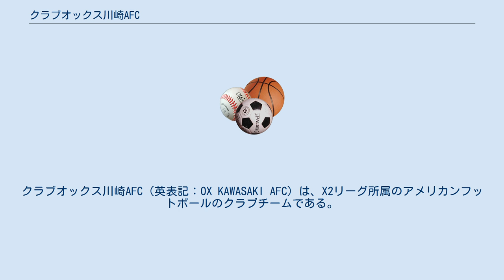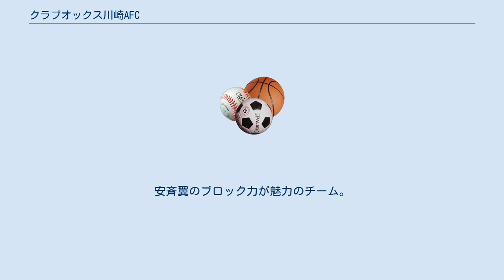クラブオックス川崎AFC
三菱UFJフィナンシャル・グループの歴史
クラブオックス川崎AFC（英表記：OX KAWASAKI AFC）は、X2リーグ所属のアメリカンフットボールのクラブチームである。
 2009年2月、従来からX2リーグに所属していたダイノス近鉄、クラブオックスの両チームが合併して発足。
2010年からは特定非営利活動法人エルフォスタ川崎傘下にて、川崎市を拠点とした総合型スポーツクラブを目指し、地域に密着した活動を行う方針のもとにクラブオックス川崎AFCと名称変更となった。
 約40名の部員が所属し、法政大学、関西大学等学生一部リーグの卒業生から未経験者まで幅広く存在。
練習は都内、千葉県、神奈川県の大学グラウンドや筑波にある農林水産省のグラウンドをローテーションで利用。
 さくら銀行ダイノスと近鉄バッファローズ（近鉄エクスプレスの企業チームで東京に本拠があった。プロ野球・近鉄バファローズとは交流は特に無かった）が合併して出来たクラブダイノス近鉄と三和銀行ラークヒルズとシルバーオックスが合併してできたクラブオックス（なお、同じく「近鉄」と合併した経緯があるプロ野球のオリックスとは全くの無関係。）が2009年に合併。
安斉翼のブロック力が魅力のチーム。
 ＃78 OL 安斉翼（追手門学院大学卒）